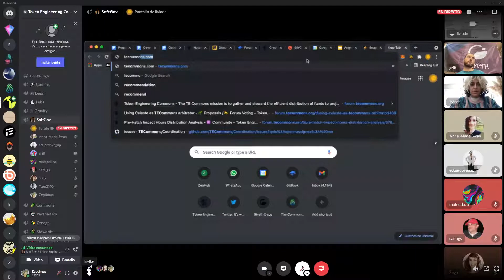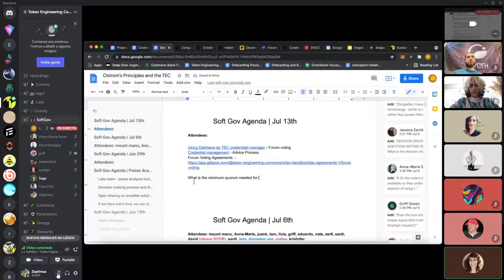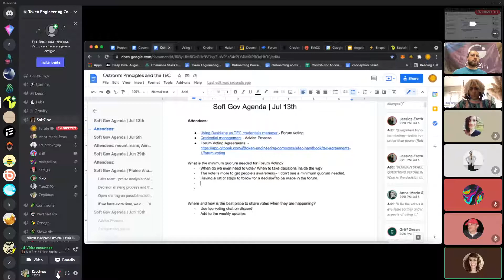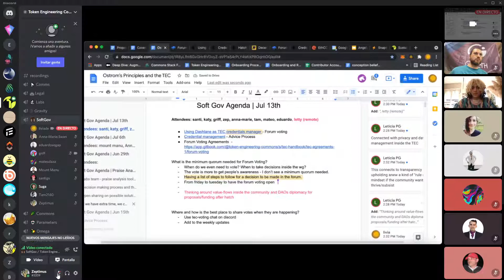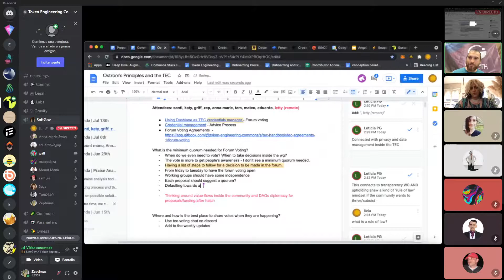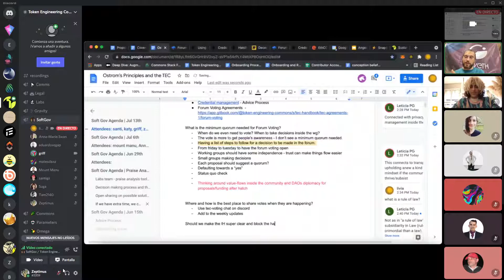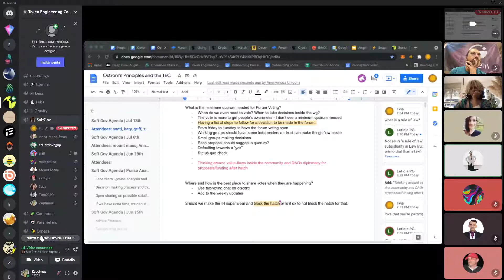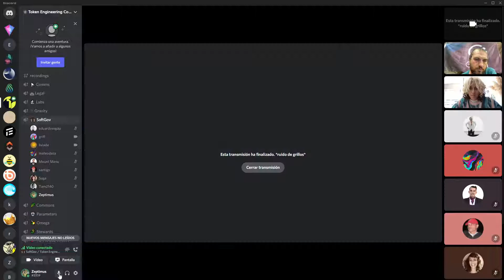W38 Softgov WG: Policy and agreements post hatch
TheSoftgov Working Group researches and applies best practices for governance, social collaboration and contribution rewards while implementing Ostrom’s 8 principles for governing the commons in its foundation.

Steward: Liviade